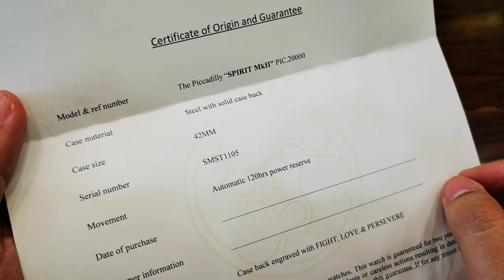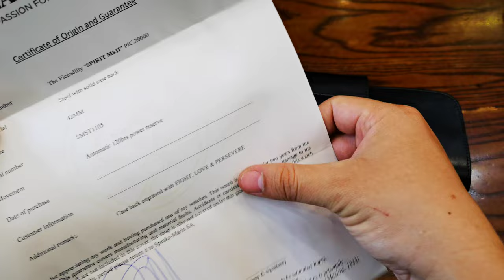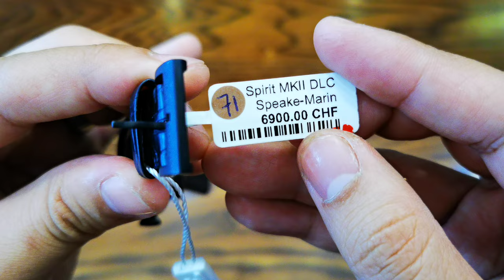[Đồng Hồ Chất Chơi] Speake Marin Spirit Mark II Black 42mm PIC.20000 | ICS Authentic